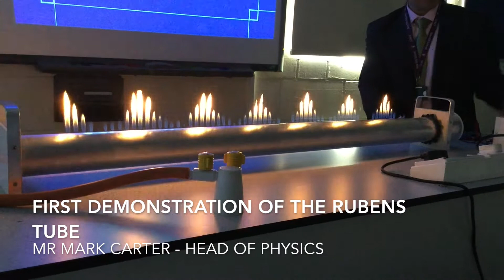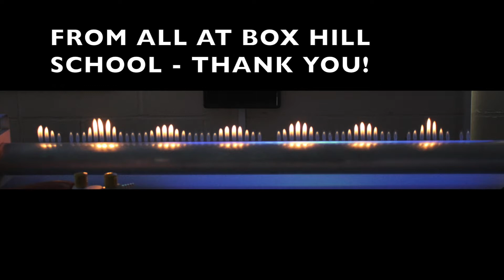Box Hill School Science EA Thank You 2018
Box Hill School Science Enhancement Appeal Thank You 2018.